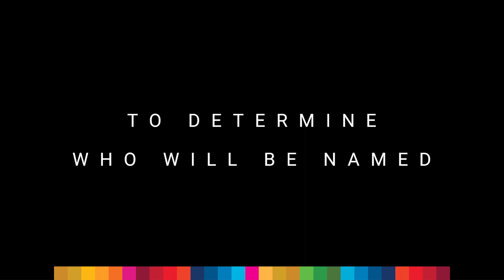XTC 2020: Global Finals: Introduction Video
On July 15, Extreme Tech Challenge will host its XTC 2020 Global Finals where the 7 category winners will pitch to a panel of world-class investors, who will select the winners of the COVID-19 Innovation Award, Female Founder Award, and the Overall Winner of the XTC 2020 Global Competition.The livestream will begin at 10 a.m. (PST). Tune in to the official livestream onExtremeTechChallenge.org, where you’ll also find latest news, articles and multimedia content from XTC 2020.